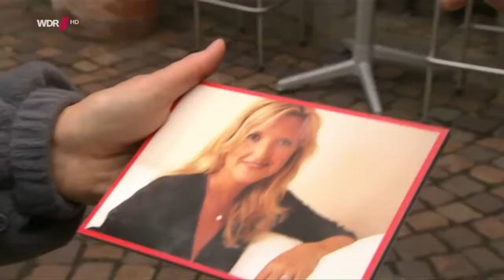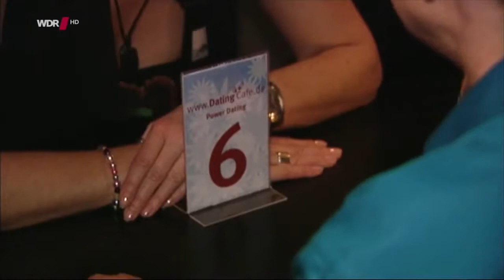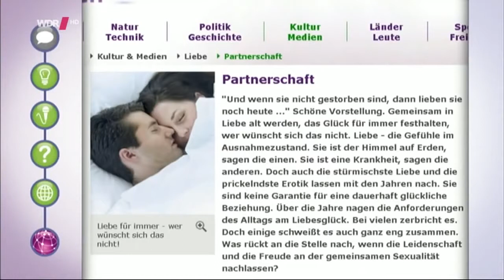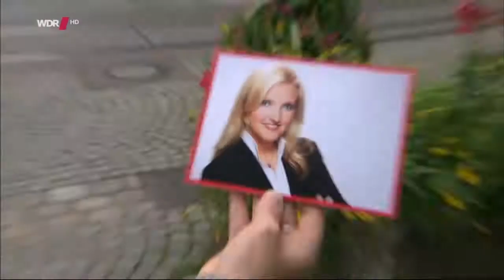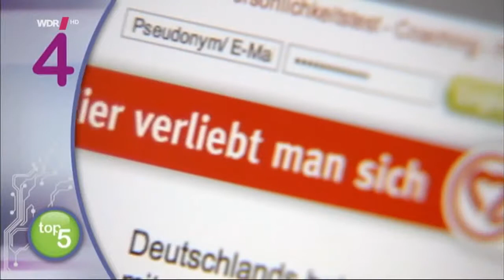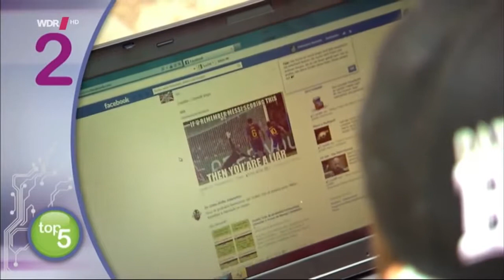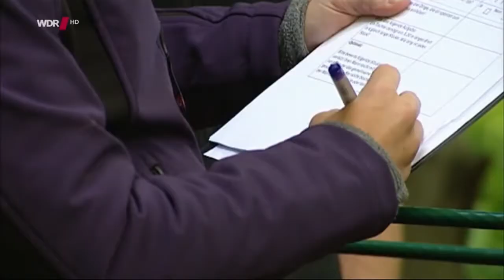Planet Wissen jung, atttraktiv, sucht